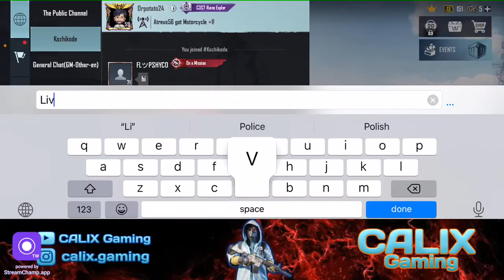BGMI night fun stream // CALIX Gaming live //